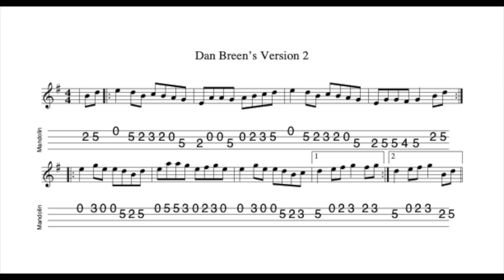Dan Breen's REVISITED - a reel in A Dorian; 2 settings tabbed and played by Aidan Crossey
8 November 2023.  Dan Breen's is commonly played in two settings which differ from each other slightly in the second part.  I've tabbed and played both of these settings.

Occasionally I post a video here in advance of posting the resources to my website - but normally I post the materials to my website well in advance of them appearing here.  Wheh a tune appears here for the first time, the sound file sticks pretty closely to the dots and tablature "script".  Revisited videos may deviate a little because in the intervening period I may have begun to play the tune a little differently.  That's the way with this music.  Out personal playing styles and our approaches to tunes develop over time.***